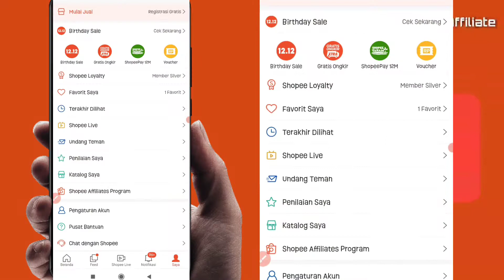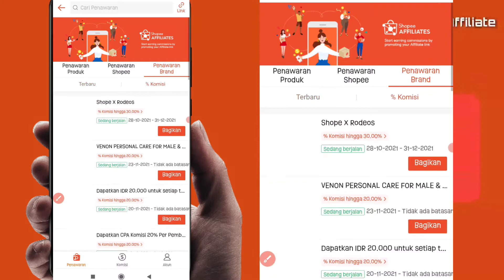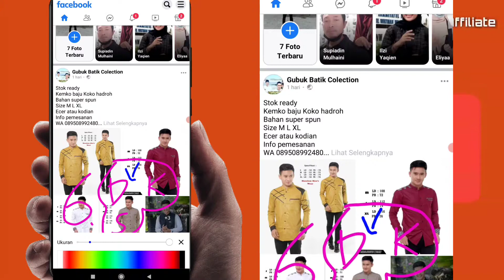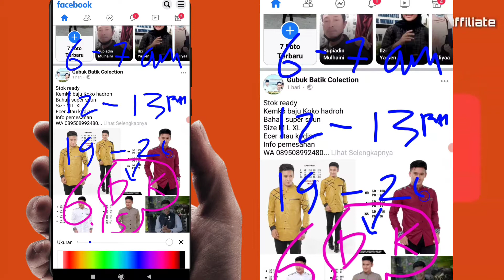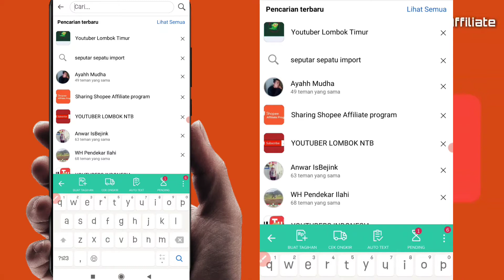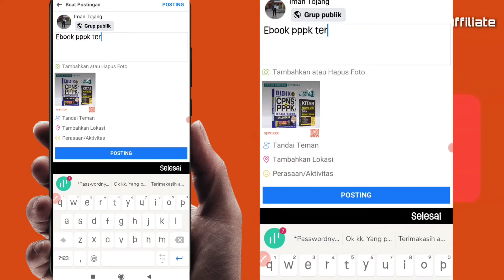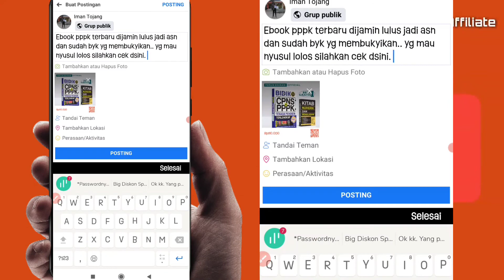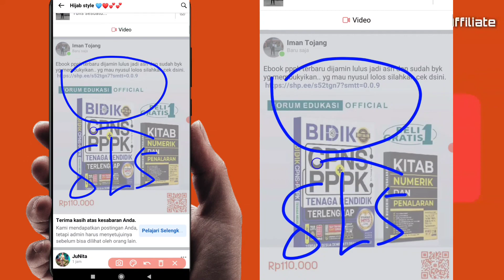Rahasia Share Link Produk Shopee Affiliate Di Facebook Agar Tidak Kena SP4M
Inilah Rahasia share link produk shopee affiliate di facebook agar tidak kena SP4M di facebook yang banyak di tangguhkan akun fb kita sehingga tidak bisa berbagi di facebook.

Semoga video tentang Rahasia Share Link Produk Shopee Affiliate Di Facebook Agar Tidak Kena SP4M  Bermanfaat untuk Sobat dan Orang banyak sehingga menjadi Amal jariyah Bersama, Amin.

Kode Referral : RUU8HTV
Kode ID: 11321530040